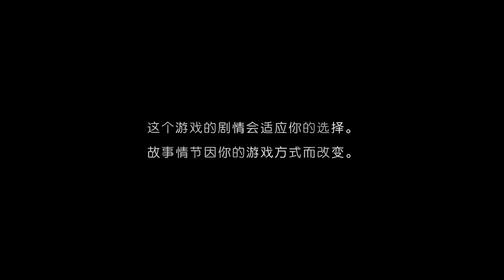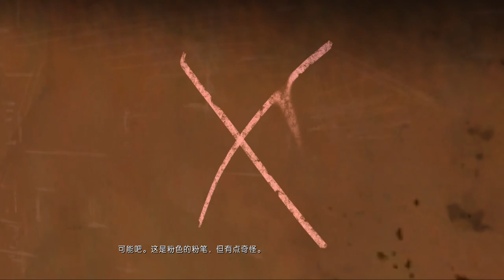誰是叛徒？ The Walking Dead《陰屍路 S1》第三章EP.9【老頭】